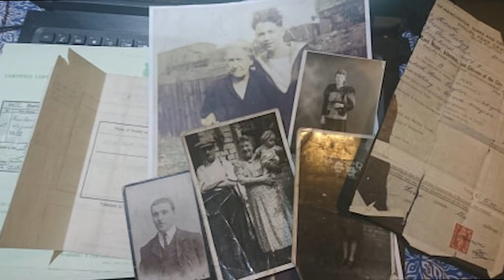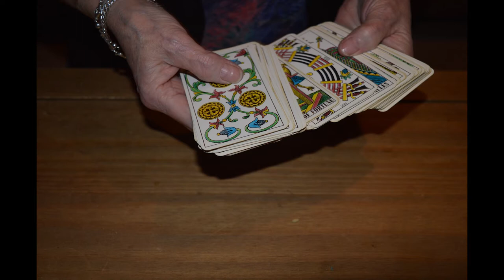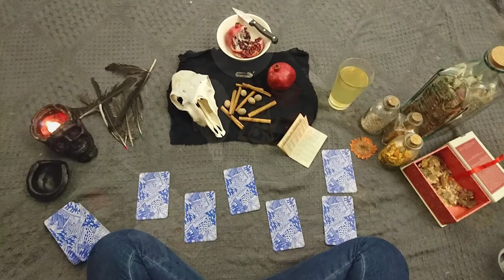Freyja Appleyard-Keeling - Artwork Video Presentation 2020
Video Presentation talking about my current art practice as a final year student.